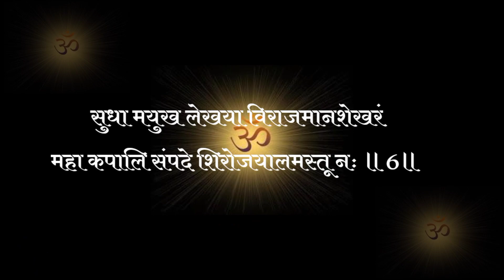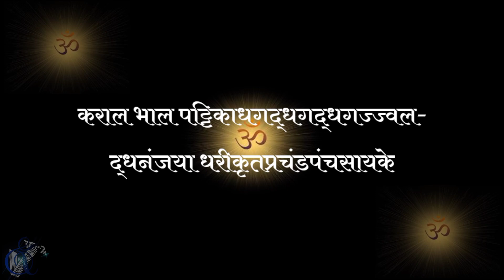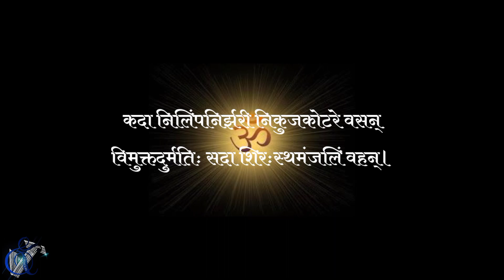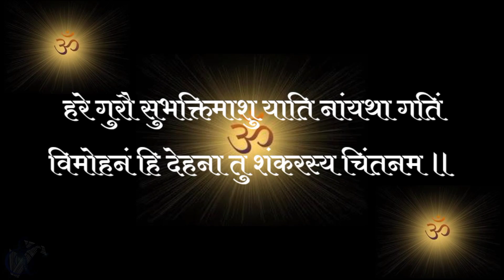Shiv tandav|stotram|powerful trance|full lyrically video|shiv tandav lyrics in hindi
Song lyrics:-👇
जटाटवीगलज्जल प्रवाहपावितस्थले
गलेऽवलम्ब्य लम्बितां भुजंगतुंगमालिकाम्‌।
डमड्डमड्डमड्डमनिनादवड्डमर्वयं
चकार चंडतांडवं तनोतु नः शिवः शिवम ॥1॥

जटा कटा हसंभ्रम भ्रमन्निलिंपनिर्झरी ।विलोलवी चिवल्लरी विराजमानमूर्धनि ।
धगद्धगद्ध गज्ज्वलल्ललाट पट्टपावके
किशोरचंद्रशेखरे रतिः प्रतिक्षणं ममं ॥2॥

धरा धरेंद्र नंदिनी विलास बंधुवंधुर-
स्फुरदृगंत संतति प्रमोद मानमानसे ।
कृपाकटा क्षधारणी निरुद्धदुर्धरापदि
कवचिद्विगम्बरे मनो विनोदमेतु वस्तुनि ॥3॥

जटा भुजं गपिंगल स्फुरत्फणामणिप्रभा-
कदंबकुंकुम द्रवप्रलिप्त दिग्वधूमुखे ।
मदांध सिंधु रस्फुरत्वगुत्तरीयमेदुरे
मनो विनोदद्भुतं बिंभर्तु भूतभर्तरि ॥4॥

सहस्र लोचन प्रभृत्य शेषलेखशेखर-
प्रसून धूलिधोरणी विधूसरांघ्रिपीठभूः ।
भुजंगराज मालया निबद्धजाटजूटकः
श्रिये चिराय जायतां चकोर बंधुशेखरः ॥5॥

ललाट चत्वरज्वलद्धनंजयस्फुरिगभा-
निपीतपंचसायकं निमन्निलिंपनायम्‌ ।
सुधा मयुख लेखया विराजमानशेखरं
महा कपालि संपदे शिरोजयालमस्तू नः ॥6॥

कराल भाल पट्टिकाधगद्धगद्धगज्ज्वल-
द्धनंजया धरीकृतप्रचंडपंचसायके ।
धराधरेंद्र नंदिनी कुचाग्रचित्रपत्रक-
प्रकल्पनैकशिल्पिनि त्रिलोचने मतिर्मम ॥7॥

नवीन मेघ मंडली निरुद्धदुर्धरस्फुर-
त्कुहु निशीथिनीतमः प्रबंधबंधुकंधरः ।
निलिम्पनिर्झरि धरस्तनोतु कृत्ति सिंधुरः
कलानिधानबंधुरः श्रियं जगंद्धुरंधरः ॥8॥

प्रफुल्ल नील पंकज प्रपंचकालिमच्छटा-
विडंबि कंठकंध रारुचि प्रबंधकंधरम्‌
स्मरच्छिदं पुरच्छिंद भवच्छिदं मखच्छिदं
गजच्छिदांधकच्छिदं तमंतकच्छिदं भजे ॥9॥

अगर्वसर्वमंगला कलाकदम्बमंजरी-
रसप्रवाह माधुरी विजृंभणा मधुव्रतम्‌ ।
स्मरांतकं पुरातकं भावंतकं मखांतकं
गजांतकांधकांतकं तमंतकांतकं भजे ॥10॥

जयत्वदभ्रविभ्रम भ्रमद्भुजंगमस्फुर-
द्धगद्धगद्वि निर्गमत्कराल भाल हव्यवाट्-
धिमिद्धिमिद्धिमि नन्मृदंगतुंगमंगल-
ध्वनिक्रमप्रवर्तित प्रचण्ड ताण्डवः शिवः ॥11॥

दृषद्विचित्रतल्पयोर्भुजंग मौक्तिकमस्रजो-
र्गरिष्ठरत्नलोष्टयोः सुहृद्विपक्षपक्षयोः ।
तृणारविंदचक्षुषोः प्रजामहीमहेन्द्रयोः
समं प्रवर्तयन्मनः कदा सदाशिवं भजे ॥12॥

कदा निलिंपनिर्झरी निकुजकोटरे वसन्‌
विमुक्तदुर्मतिः सदा शिरःस्थमंजलिं वहन्‌।
विमुक्तलोललोचनो ललामभाललग्नकः
शिवेति मंत्रमुच्चरन्‌कदा सुखी भवाम्यहम्‌॥13॥